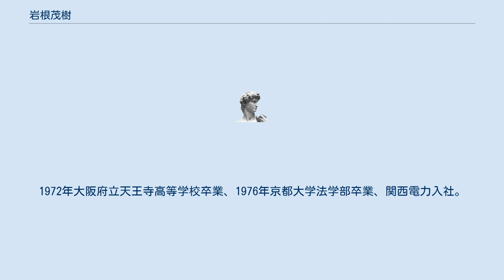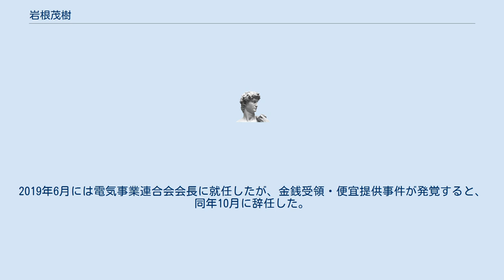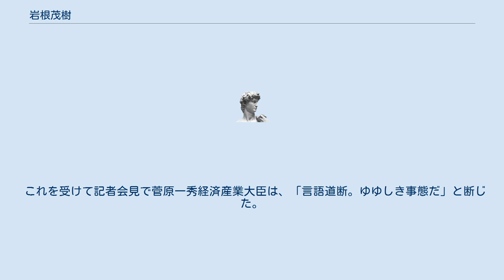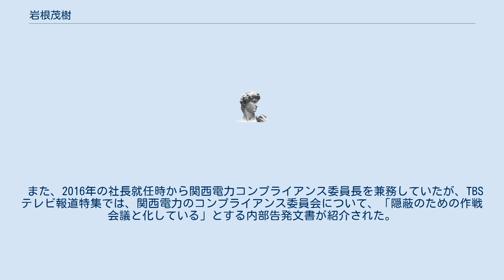岩根茂樹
岩根 茂樹（いわね しげき、1953年5月27日 - ）は、日本の経営者。
元関西電力社長、元電気事業連合会会長。
 森山栄治（元部落解放同盟福井県連合会書記長）との間の金品受領・便宜供与問題で、関西電力社長を引責辞任し、善管注意義務違反により損害を与えたとして、関西電力から総額19億円を超える損害賠償請求訴訟を受けた。
 大阪府富田林市在住。
 大阪府出身。
1972年大阪府立天王寺高等学校卒業、1976年京都大学法学部卒業、関西電力入社。
美浜原子力発電所3号機事故後の2005年に原子力保全改革推進室長となり、再発防止策のとりまとめなどで頭角を表し、2007年に執行役員企画室長となる。
2010年常務取締役、2012年副社長。
 2016年、関西電力社長に就任した。
2019年6月には電気事業連合会会長に就任したが、金銭受領・便宜提供事件が発覚すると、同年10月に辞任した。
その後体調不良と称して表舞台から消え記者会見でも副社長を代役に立てていたが、2020年に第三者委員会から重大な責任があったと追及されるに至ると、関西電力社長職を引責辞任した。
 2019年9月に発覚した高浜原子力発電所がある福井県大飯郡高浜町の森山栄治助役からの八木誠会長、豊松秀己副社長、森中郁雄副社長らの3億2千万円の金銭授受においては金品ではなく「非常に高額な」記念品的なものの受取りをし、小林敬元大阪地方検察庁検事正が委員長を務めた調査委員会の調査を受け、社内処分を受けた事実を認めた。
 これを受けて記者会見で菅原一秀経済産業大臣は、「言語道断。ゆゆしき事態だ」と断じた。
更田豊志原子力規制委員会委員長は、「まだそんなことがあるのか」「憤りを感じた」とし、関西電力の対応を批判した。
 関西電力幹部に流れた金品の拠出元となった建設会社の売上高は無入札による特命発注などによる原発関連工事の受注増により少なくとも6倍増となり、記者会見を行った岩根も、当該建設会社と森山助役が関係していたことを認識していたことを明らかにした。
また森山元助役の人権教育の教え子であることも自白した。
 また、2016年の社長就任時から関西電力コンプライアンス委員長を兼務していたが、TBSテレビ報道特集では、関西電力のコンプライアンス委員会について、「隠蔽のための作戦会議と化している」とする内部告発文書が紹介された。
関西電力が設置した第三者委員会からも森詳介、八木誠らと謀り隠蔽を主導したとして、特に大きな責任があると指弾された。
2020年善管注意義務違反があったとして、関西電力から総額19億3600万円の損害賠償請求訴訟が大阪地方裁判所になされた。